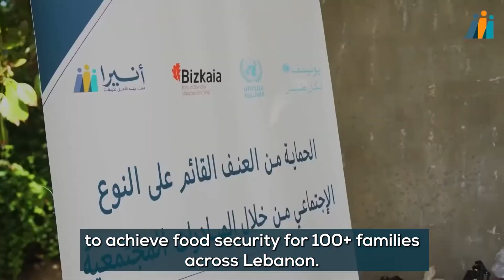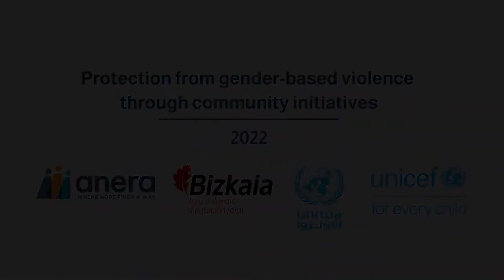Farming Helps Build Peaceful Lives in Lebanon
Sustainable farming helps people live well and fosters peaceful communities. In Lebanon, we're equipping people across the region with the tools they need to grow produce and fight food insecurity. Watch Fouada's story to learn more!

This project was generously supported by UNICEF Lebanon and UNRWA and made possible by Anera supporters. Thank you for helping us spread peace and hope!